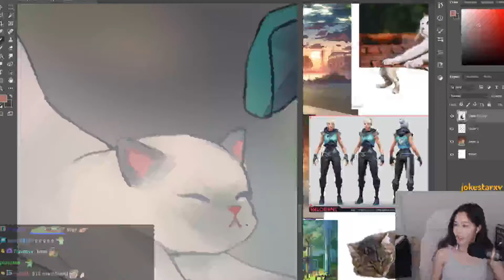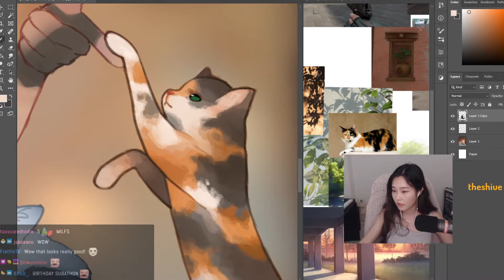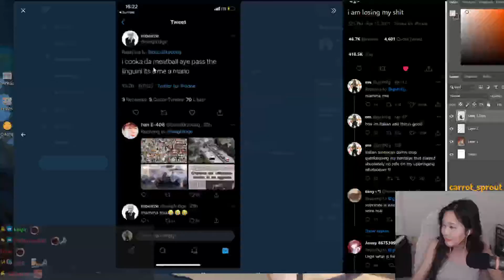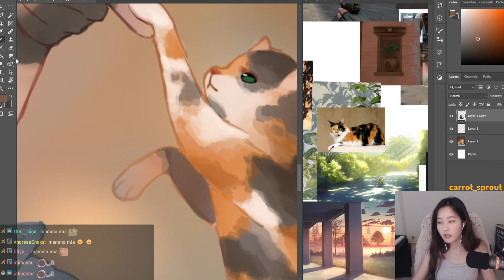39DAPH's Top Twitch Clips Compilation #79!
Enjoy 39daph's top Twitch clips between Apr 14, 2021 and Apr 20, 2021

, and give them a follow!

- 0:00 clipped by SirMunchkin
- 0:13 clipped by sarh0
- 0:43 clipped by NHTreace
- 1:06 clipped by ninjyte
- 1:15 clipped by A_Majestic_Dolphin
- 2:15 clipped by Meat2Stick
- 2:45 clipped by kaiz989
- 3:24 clipped by taqko
- 3:33 clipped by slashmeg
- 3:40 clipped by katelynerika
- 4:37 clipped by jessie8fruit
- 4:46 clipped by Sefrit_
- 5:42 clipped by Jammooze